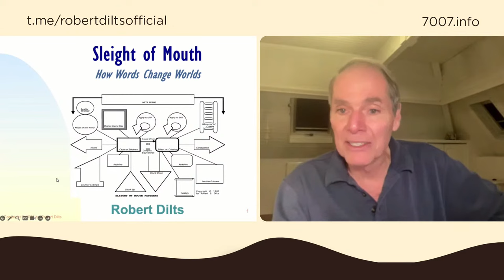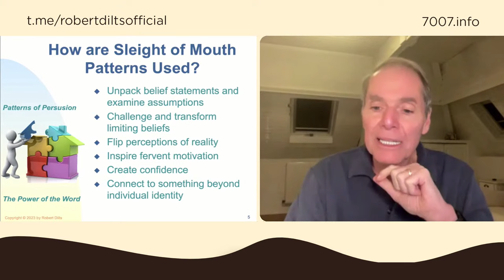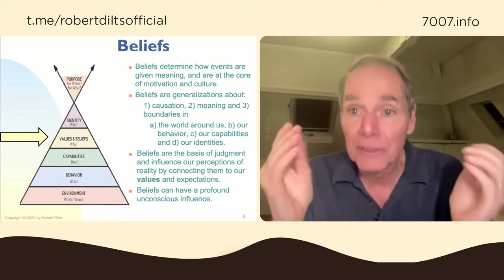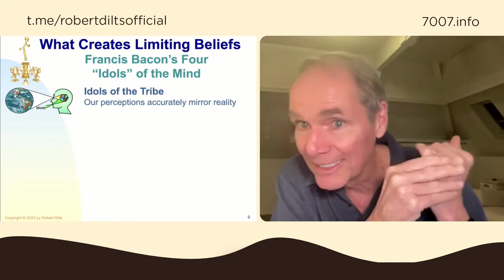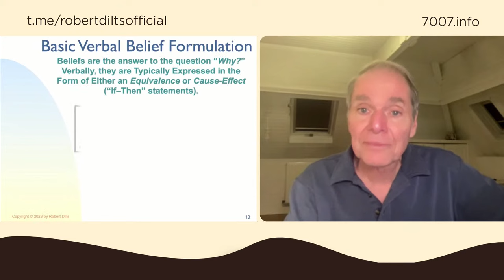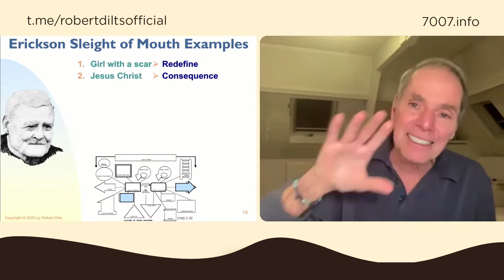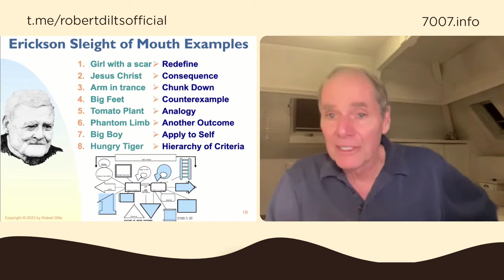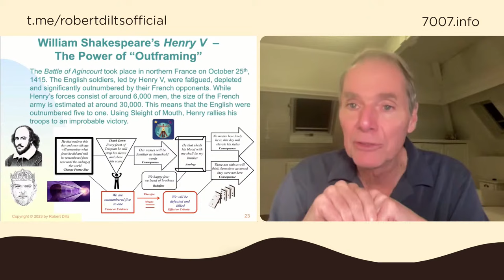Free webinar. Sleight of Mouth - Robert Dilts.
The actual online Sleight of Mouth 2024 Workshop will take place in February 2024:
Learn Sleight of Mouth first-hand from the guy who wrote the book!

And for Sleight of Mouth news and events, take a look at the Sleight of Mouth channel

As you know, Robert Dilts is a world-renowned trainer and prolific author in the fields of NLP, leadership, education, creativity, and health.
And, in 1999, Robert published a great, little book which people immediately loved, and which even today remains his bestseller.
Sleight of Mouth, like Reimprinting or Logical Levels, is classical Dilts – elegant, clear, and really useful when you need to say the right thing at the right time.
 And now, at last, Robert will be teaching an entire 4-day workshop dedicated to the Sleight of Mouth patterns and presuppositions.
This one is really going to be interesting!
This is an event you won't want to miss.

Early birds!
Sincerely, Richard and Oksana Konner